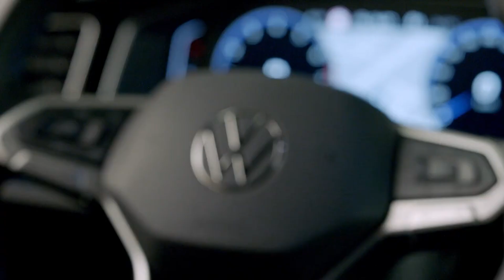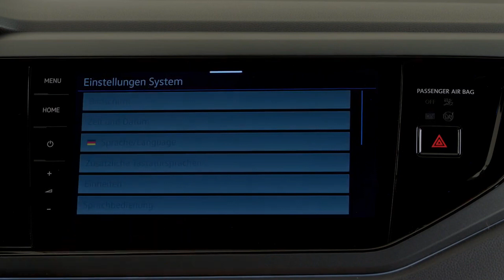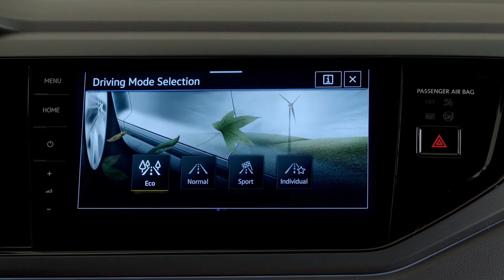VOLKSWAGEN TAIGO R-LINE 2022 | First Look